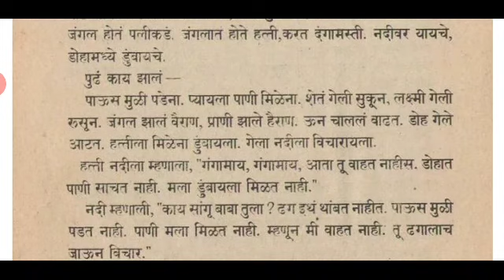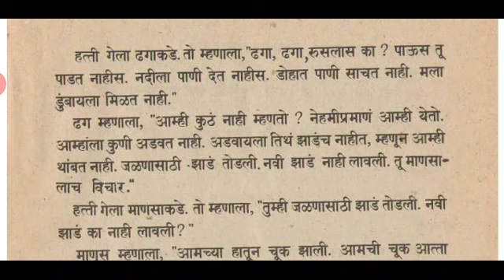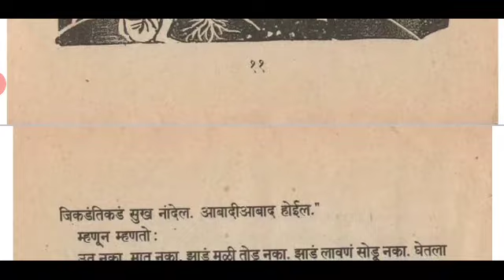कहाणी पावसाची / Kahani Pawasachi